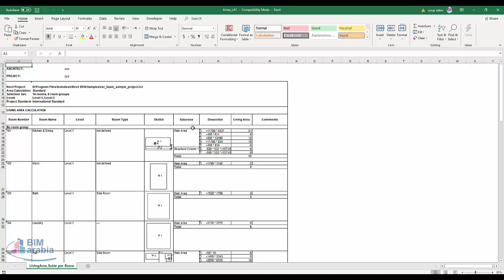revit areabook جدول الغرف